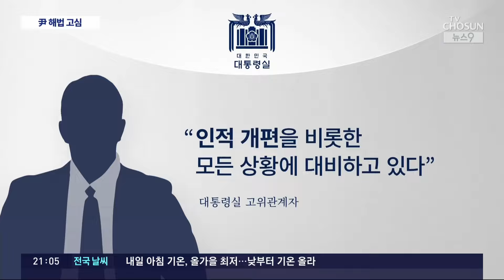尹, 임기 반환점 앞두고 '김 여사 문제' 해법 고심…11월 행안부 등 '개각' 구상 [뉴스9]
윤석열 대통령의 고민도 커질 수밖에 없습니다. 다음 달 10일이 임기반환점 인데, 어떤 형식이든 김건희 여사 논란을 해소하지 않고는 정국 운영이 쉽지 않기 때문에 독자적인 해법 마련을 고심중입니다.

일부 개각을 포함한 인적 개편도 있을 가능성도 있어보이는데, 대통령실 분위기는 황선영 기자가 취재했습니다.

📡 월~금 06:50 강스라이팅 (유튜브)
📡 월~금 07:30 뉴스퍼레이드
📡 월        08:40 네트워크 매거진
📡 월~금 09:00 신통방통
📡 월~금 10:20 류병수의 강펀치 (유튜브)
📡 월~금 13:00 보도본부 핫라인
📡 월~금 14:30 사건파일 24
📡 월~금 17:20 시사쇼 정치다
📡 월~금 21:00 뉴스9
📡 월~목 21:50 윤정호의 뉴스 더 (유튜브)
📡 토~일 14:00 뉴스현장
📡 토~일 19:00 뉴스7